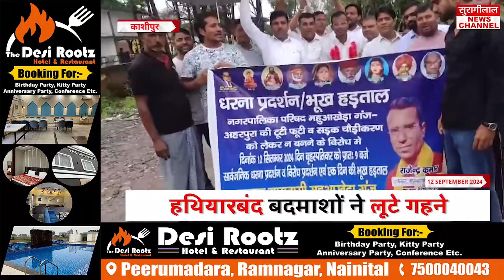उत्तराखंड बुलेटिन के मुख्य समाचार || UTTARAKHAND BULLETIN || 12-09-2024 || सुरागीलाल न्यूज़ चैनल